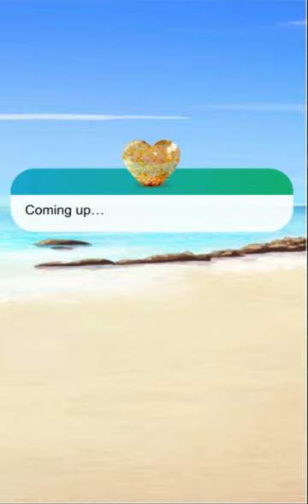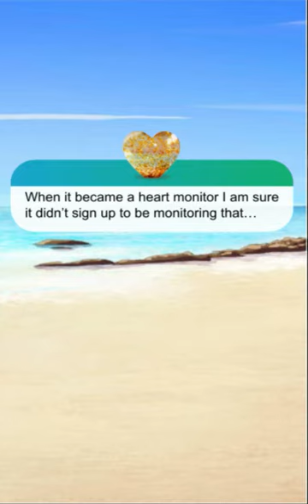Love Island The Game: Season 2, Day 23 (pt.3) (Listen To My Heart)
About this episode: It's time to get those hearts racing...